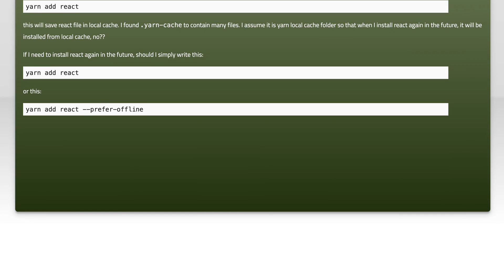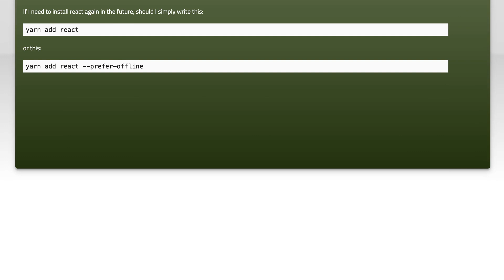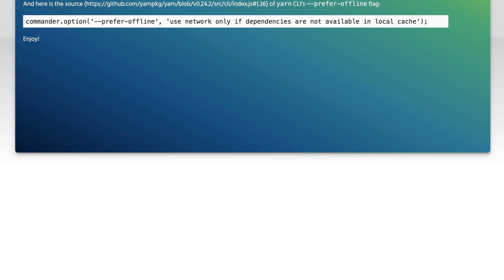What does yarn --prefer-offline do?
javascript: What does yarn --prefer-offline do?

Related to: javascript, node.js, build, yarnpkg